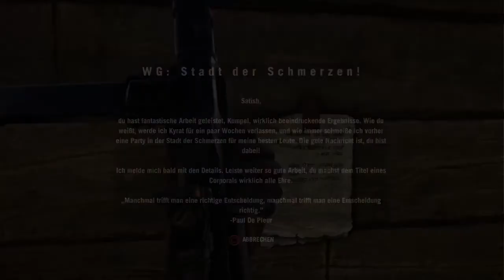Die Wahrheit über Franzosen/Far Cry 4(016)